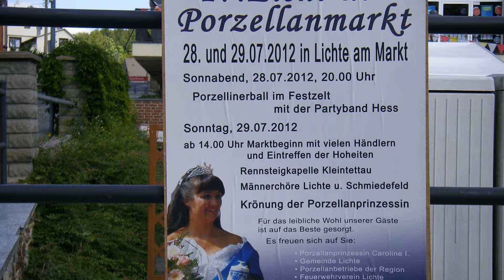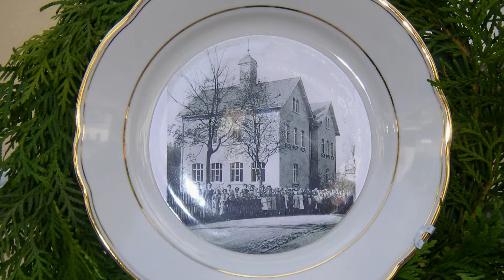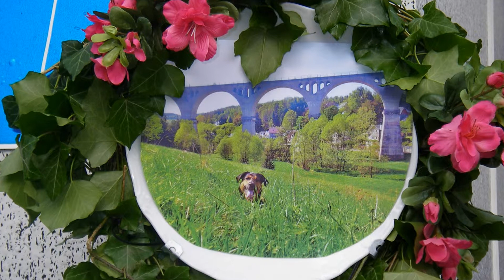17. Porzellanmarkt am 29.07.2012 in Lichte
17. Porzellanmarkt am 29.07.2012 in Lichte